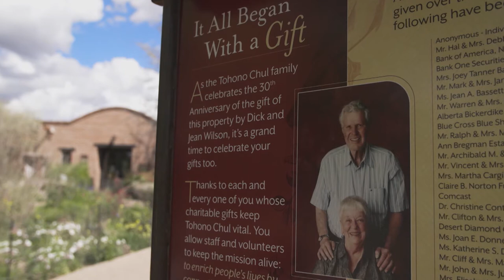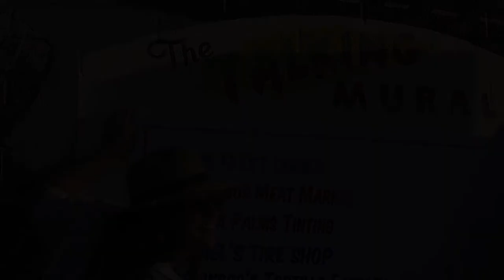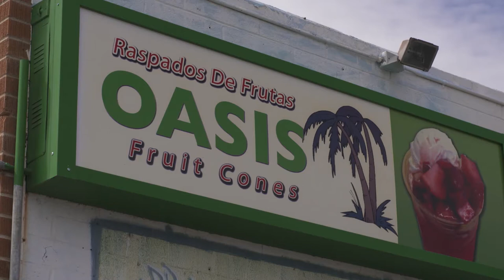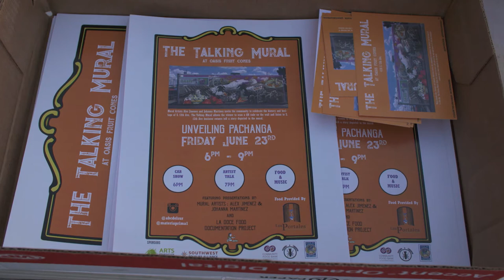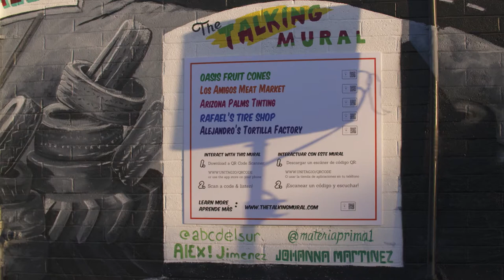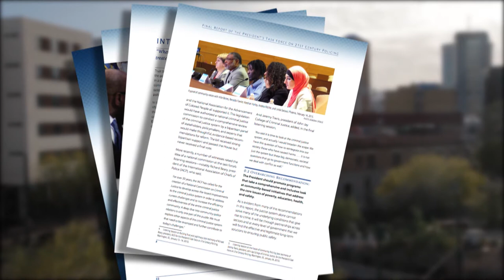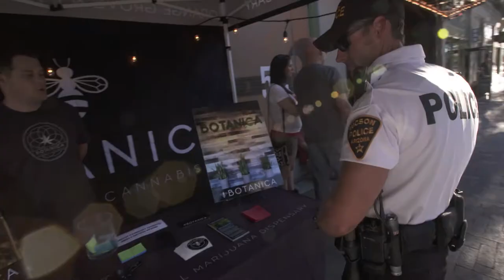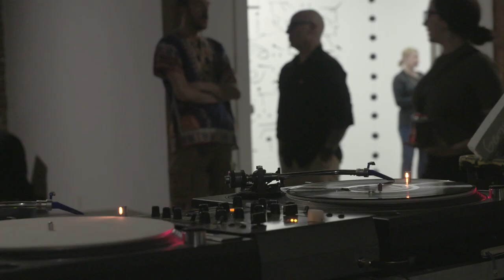Arizona Illustrated Episode 340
Tohono Chul; Community Policing; the Talking Mural; Arizona Profiles - A Vietnam Veteran